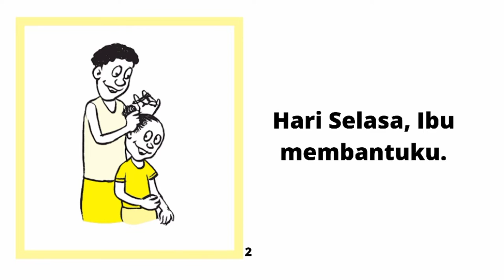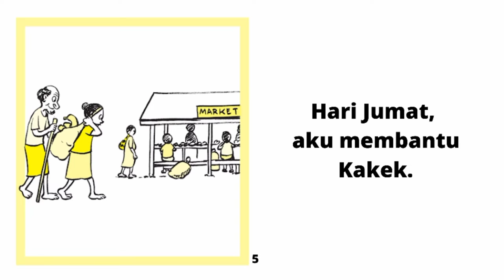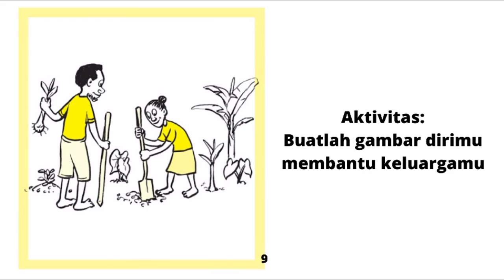Audio Book "Membantu Sesama" Gemari Baca | Let's Read Indonesia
Buku ini berjudul "Membantu Sesama" merupakan karya adaptasi dari buku berjudul "Membantu Sesama" yang diterbitkan oleh  Bilum Books dirilis dengan lisensi CC-BY-4.0.

Indikasi perubahan karya berupa penyesuaian layout,  penambahan musik dan perekaman pembacaan video "Membantu Sesama" Dirilis dengan lisensi CC-BY-4.0 oleh pembuat karya.

Pembuat Karya: Lilis Siti Rukoyah
Pengisi Suara : Lilis Siti Rukoyah
Penulis : Tandi Jackson
Ilustrator: Michael Mape
Penerbit : Bilum Books